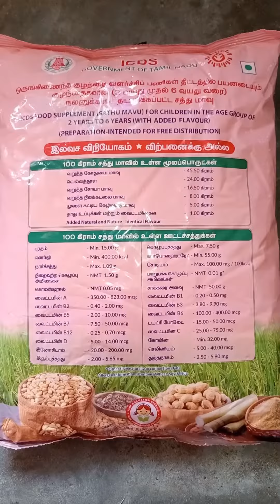பால்வாடி சத்துமாவு இப்படி ஒரு முறை செஞ்சு கொடுத்து பாருங்க#Nutrition Laddoo#Sweet Recipe